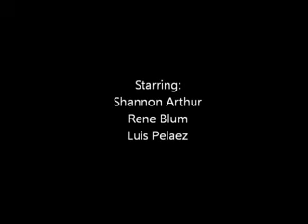Secret - One Republic (Shannon Arthur Cover)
This was supposed to be uploaded a long time ago.
Don't mind the X mark on Luis' face, he put that there.

Featuring:
Rene Blum

Me (Shannon Arthur)